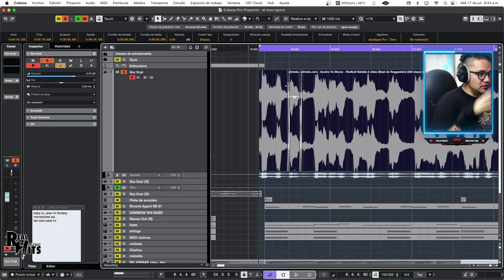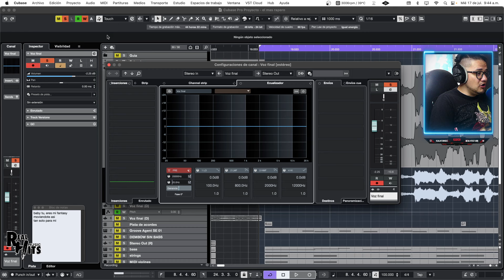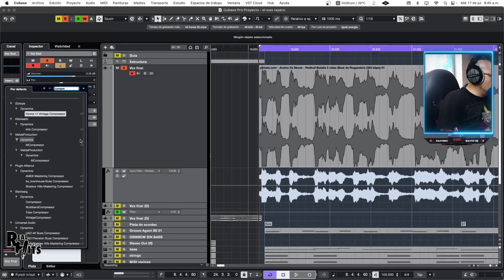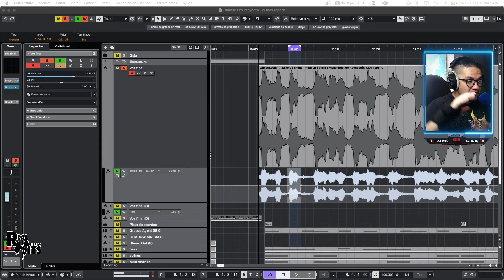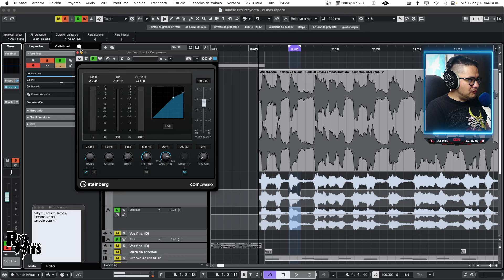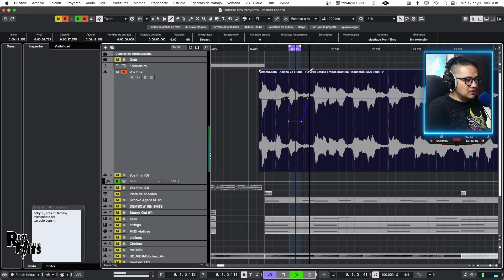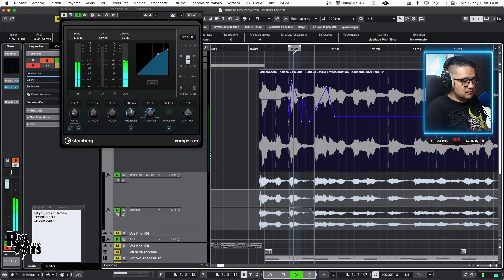COMO COMPRIMIR SIN COMPRESOR 🙀 | AUTOMATIZACIÓN DE GANANCIA TUTORIAL CUBASE EN ESPAÑOL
✅ CONTACTO Mezcla, Producción, Masterización o clases personalizadas:
⚠️ SOLO CONTACTO PROFESIONAL, NO LEO NINGÚN MAIL O MENSAJE QUE SEA PARA PEDIR VIDEOS O RESOLVER DUDAS SOBRE CONOCIMIENTOS, UNICAMENTE POR LOS COMENTARIOS DE YOUTUBE.